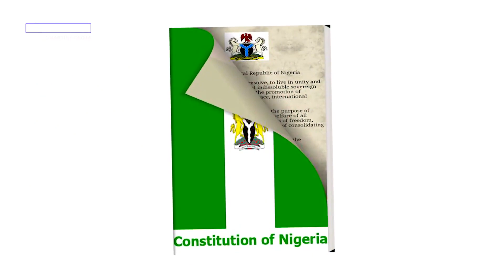As Buhari shuns NASS | Inside Stuff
Today, on ‘Inside Stuff,’ multi-award-winning columnist and Executive Head of The Guardian's Editorial Board, Martins Oloja, talks about President Muhammdu Buhari shunning the call by the National Assembly to appear before it to discuss issues regarding that beheading of farmers in the Northeast last week and the rising insecurity all over the country.